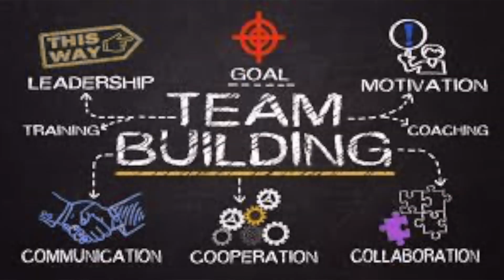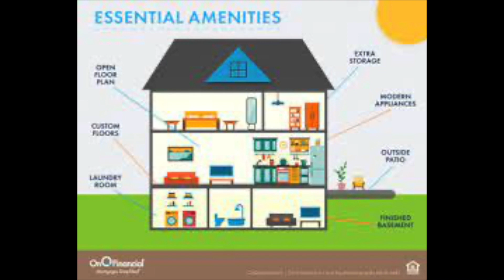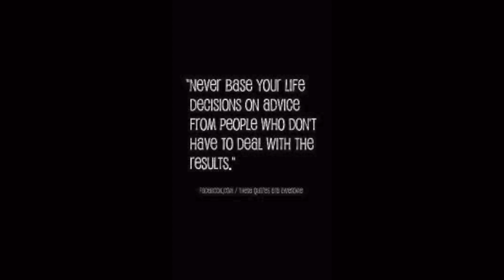Top tips for building an effective real estate team.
In this video I discuss that building a team is very important for major life decisions especially buying a house. The key to team building is getting people on your team that want to accomplish your goals and not theirs. If their goals get accomplished by helping you then it is a win win, but not putting the right people on the right seats on the right bus can make for purchaser remorse. There are a lot of things to consider when purchasing a home and sometimes you don't or won't think of all of them, but if you get a team around you they can help you with all the things to consider. From the type of loan to get to purchasing a shovel. Make sure you get the right team.